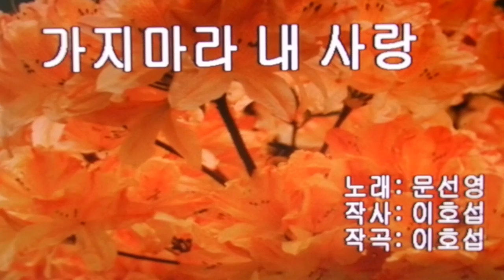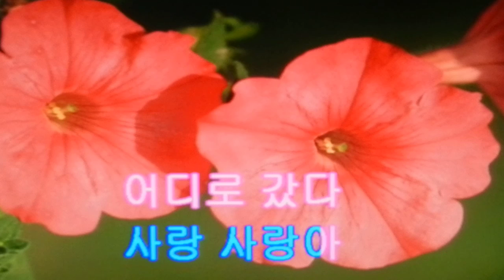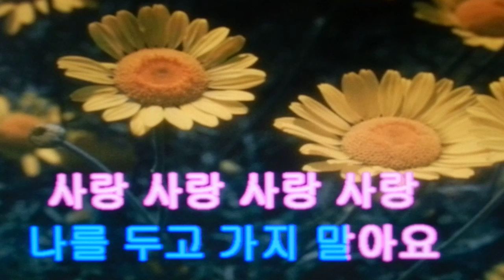문선영/가지마라 내 사랑